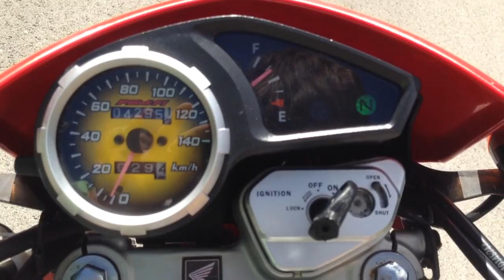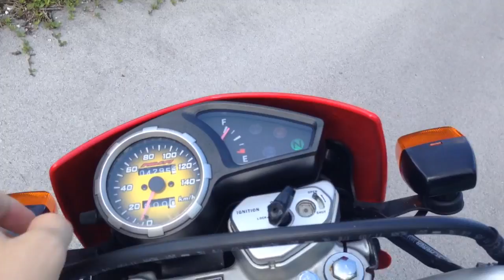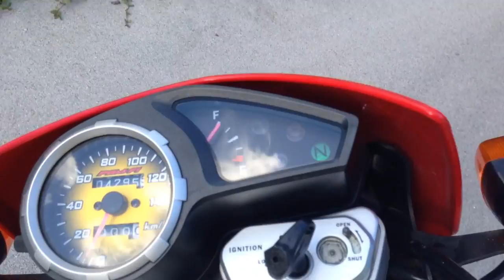Honda Bros NXR150 ESD